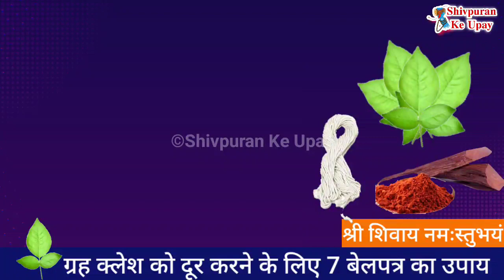24 अगस्त भादो प्रदोष बुधवार बेलपत्र और सूती धागे का नया उपाय करेगा ग्रह क्लेश दूर- Pradeep ji mishra